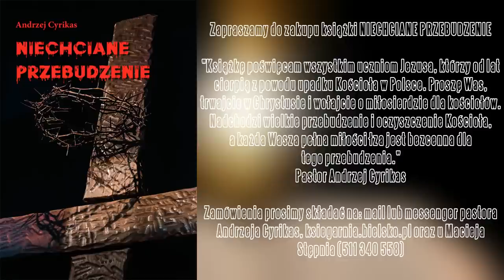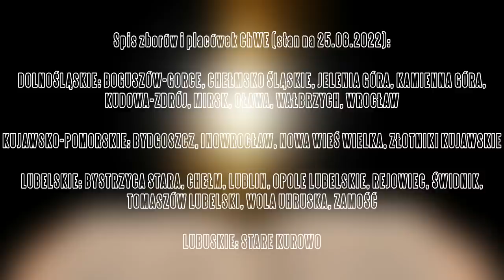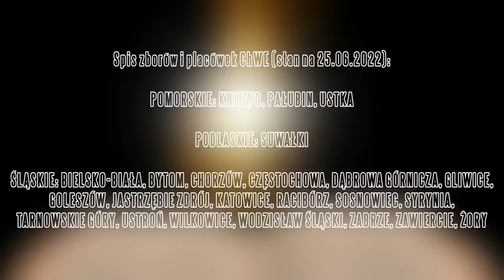Litera zabija, Duch zaś ożywia (25.06.2022) – Pastor Andrzej Cyrikas